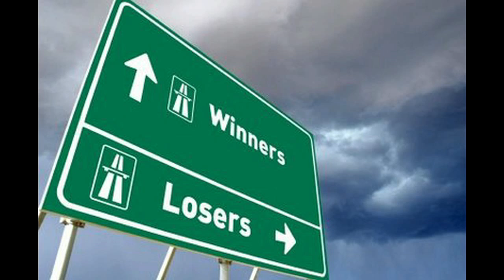NFL 2010 Week 10 Predictions Picks: The Sport Of Kings Episode 14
A really quick episode of the Sport of Kings! Due to that dam Black Ops game!